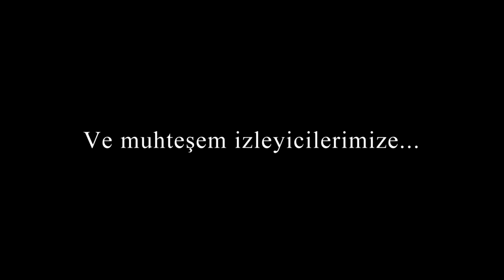Muhteşem Yüzyıl 139. Bölüm (HD) (Final)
Muhteşem Yüzyıl, nefesleri kesecek son bölümüyle ekranlara veda ediyor! Bayezıt’ın ölümünden sonra iyice karanlığa gömülen Süleyman’ın hastalığı ilerliyor. Selim ise yaşadığı acıyı içkiye sığınarak hafifletmeye çalışıyor! Defne oğlunu cellatlardan korumak için var gücüyle savaşıyor. Karşısında Nurbanu’yu görünce kaçışın olmadığını anlıyor. Anne oğul birbirine tutunarak ölüme yürüyor. İntikam ateşiyle yanan Mihrimah, Nurbanu’nun başına büyük bir bela açıyor. Gülfem olanların tüm sorumlusu olarak gördüğü Süleyman’ı öldürmeye çalışıyor! Ancak o gece karanlık bir sırla son buluyor! Yaşanan tüm acılardan sonra Selim tahtın yegane varisi olarak payitahta geliyor! Mihrimah, kardeş katili olarak gördüğü Selim’le tüm bağını koparıyor. Gittikçe güçten düşen Süleyman ise halkın hakkındaki konuşmalarını duyunca deliye dönüyor. Ve Muhteşem Süleyman, tüm ihtişamıyla hayatının son seferine çıkıyor! Cihana hükmeden Sultan Süleyman son nefesini verirken, bir devir kapanıyor! Muhteşem Yüzyıl, hafızalara kazınacak final bölümüyle 11 Haziran Çarşamba akşamı Star’da

Yaşanan tüm acıların ardından saraydaki bayram kutlaması hanedanı bir araya getirir. Eski ihtişamlı günlerin özlemini duyan Süleyman, ailesini kaybetmenin kederini yaşar. Bu buluşma sarayın karanlık sırlarını da gün yüzüne çıkaracaktır.

Bayezıt’a yapılan zulmü hazmedemeyen Mihrimah, Selim’le tüm bağlarını koparır. Defne’nin ve oğlunun ölümünden sorumlu tuttuğu Nurbanu için de büyük bir sürprizi vardır. Selim ise kardeşinin ölümünden duyduğu acıyla içkiye sığınır.

Tebdil halde çarşıya çıkan Süleyman, halkın kendisi hakkında söylediği sözleri duyunca çileden çıkar. Mihrimah’ın ve hekimlerin itirazlarına rağmen sefere çıkma kararı alır. Ölümünü bekledikleri Süleyman’ın tüm ihtişamıyla saraydan çıkışı tüm dünyayı şaşkına çevirir.

Büyük bir umutla son zaferini kazanmayı bekleyen Süleyman’ın yorgun bedeni, hastalığa yenik düşer. Dünyayı dize getiren Muhteşem Süleyman son nefesini verirken, bir devir sona erer.

Wspaniałe Stulecie YouTube Zapisz Się Link: //goo.gl/4Z1ScQ

Muhteşem Yüzyıl Popüler videolar için tıklayın… MYY TAM S4